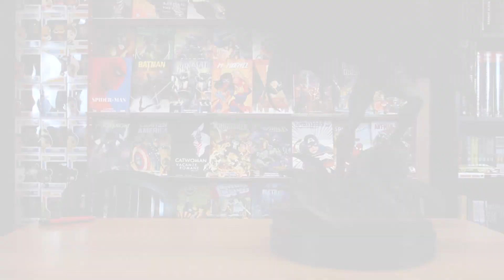BATMAN GOTHAM CITY NIGHTMARE: CHE STATUA PIPISTRELLOSA!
Finalmente siamo tornati ad unboxare statue! La prima figure post-quarantena è dedicata ad un Batman molto particolare, prodotta dalla Sideshow Collectibles. Tempo fa vi portammo quella di Joker, che andrebbe in coppia proprio con questo Uomo Pipistrello, trovate il video sul nostro canale o sulle cards finali in fondo a questo video!
Intanto fateci sapere cosa ne pensate con un bel commento!
Vogliamo tanti Mi Piace, tanti commenti e tante condivisioni!!!

Link generico per supportarci con un acquisto:

36078 Valdagno (VI)

Ogni donazione servirà per migliorare l'attrezzatura e la qualità dei video!
Se voleste darci una mano ve ne saremmo eternamente grati!